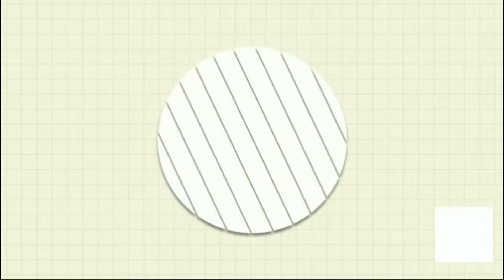NGOBROL BARENG WARGA DI TRANSMIGRADI KALIMANTAN TH 90 AN DS GUNUNG SARI KAB BULUNGAN KALTARA